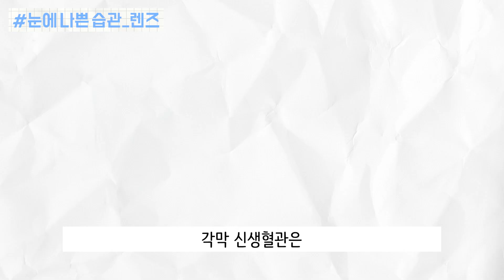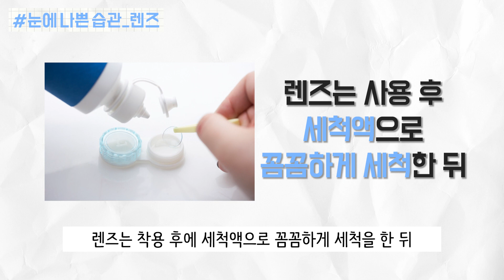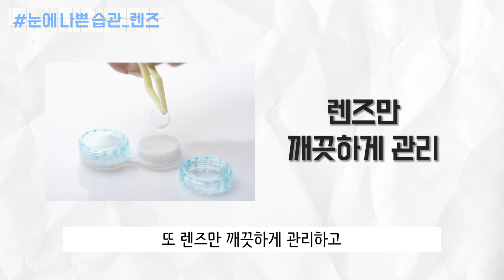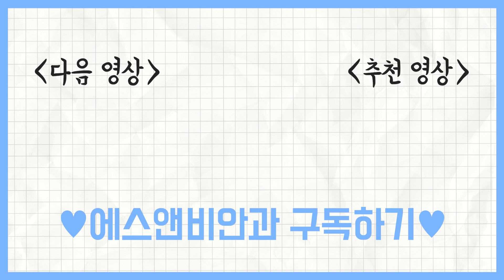렌즈를 끼고 잔다면?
눈에 안 좋은 다양한 습관 중 하나인 잘못된 렌즈 착용!
왜 안 좋은 건지, 얼마나 안 좋은건지
궁금하시다면 이번 영상에 집중해보세요💛